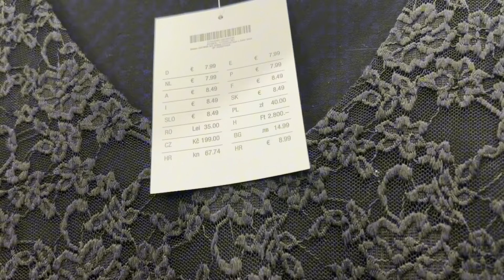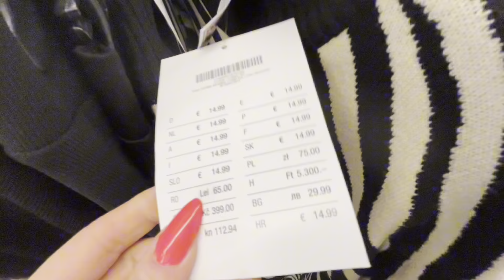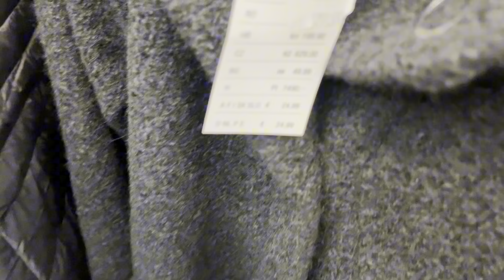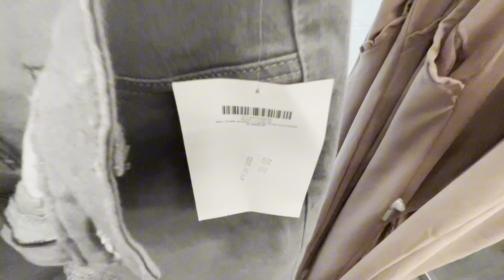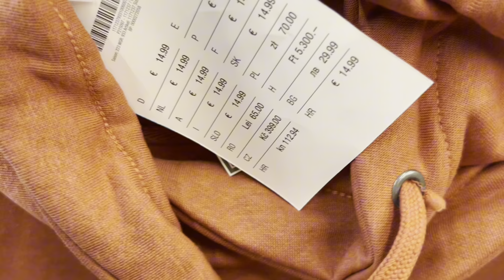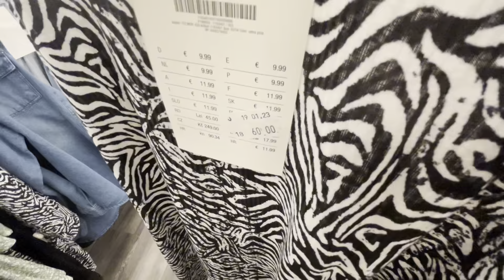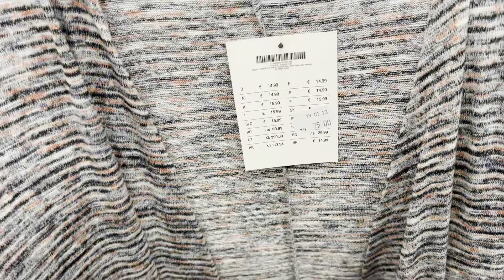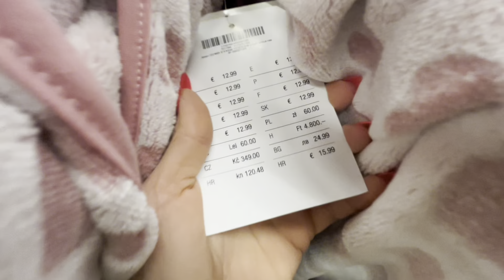KIK ‼️ NOWA ODZIEŻ ❗️ BIELIZNA💥PIZAMY💥KAPCIE💥BLUZY💥 SPODNIE